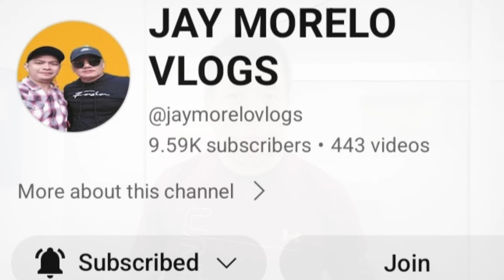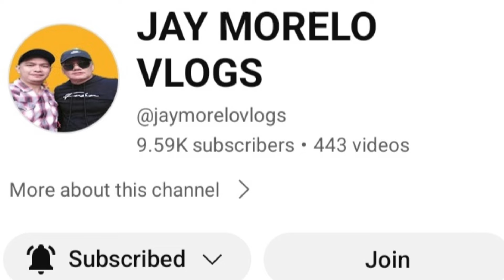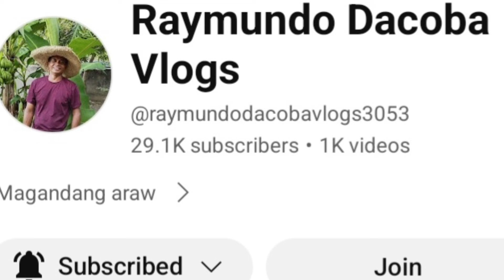WALANG MGA ISSUE! JAY MORELOS VLOGS VS RAYMUNDO DACOBA VLOGS | TEAM KALINGAP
Pag usapan nman natin itong ating mga masisipag at ilan sa mga walang issue sa kalingap na sila Pastor Jay Morelos Vlogs at Raymundo Dacoba Vlogs. Ano ang kanilang pagkakapareho at bakit mas pinili nila ganapin ang kanilang tungkulin s kalingap na walang inaapakan at walang issue? Ating pag usapan at suportahan ang kani knilang mga channel.